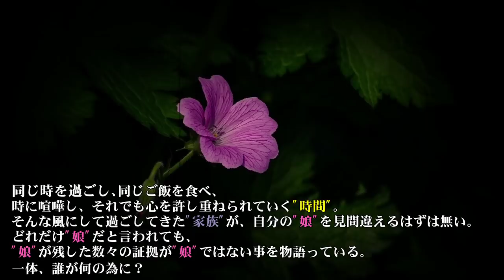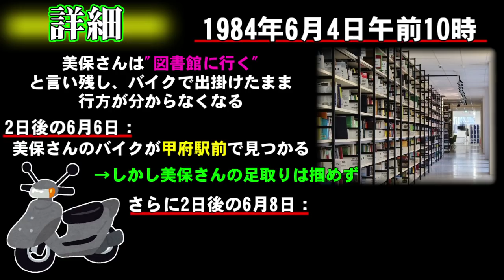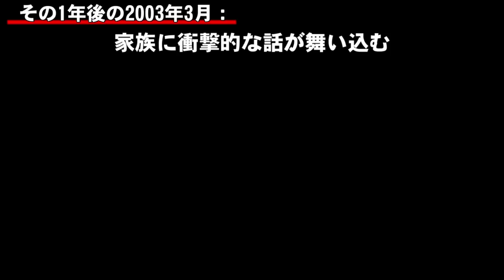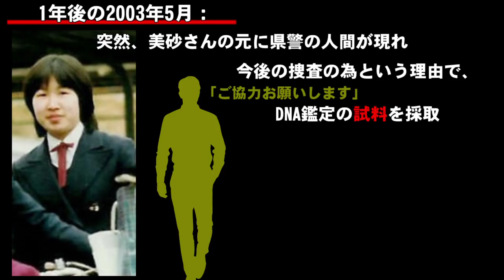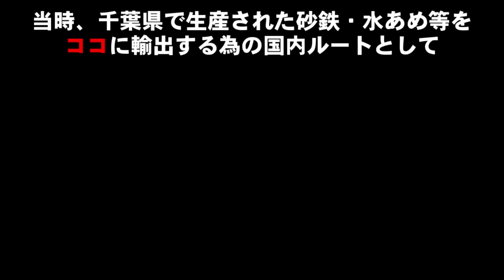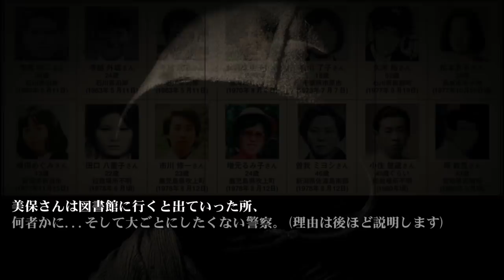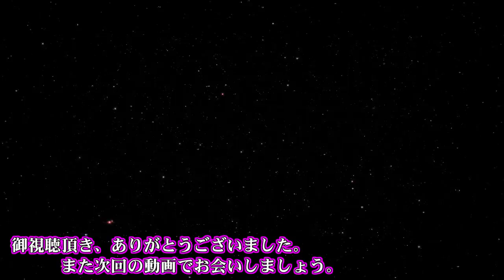【未解決事件】山本美保さん失踪事件【背後に見え隠れする真実】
【閲覧注意】真犯人が無罪となった未解決事件【北海道城丸君事件】